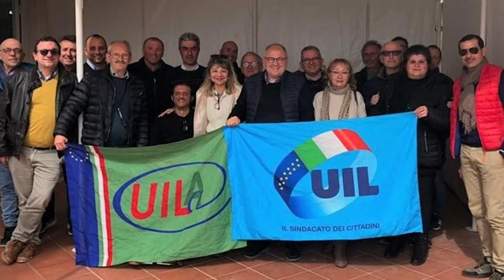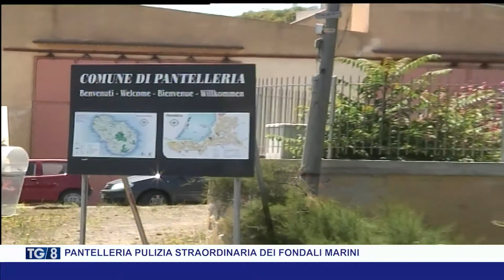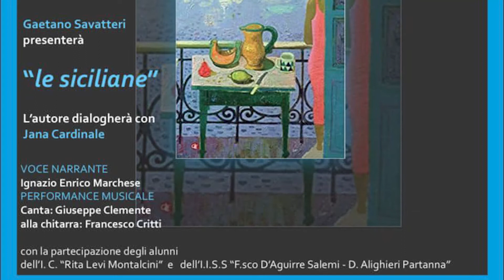TG8 5 APRILE